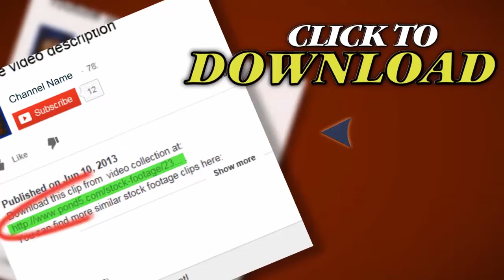Dance_07_03. Stock Footage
Thank you for visiting our page Dance_07_03. Stock Footage"